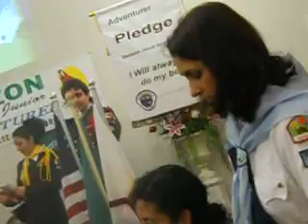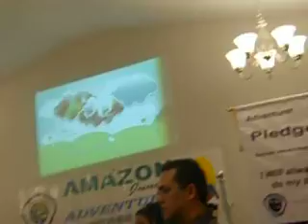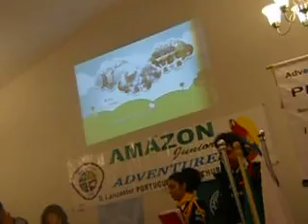Amazon Club, Lancaster, MA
procure o seu filho(a)